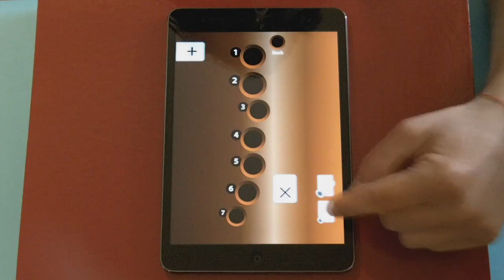Gaita Gallega para iPad - Galician Bagpipe for iPad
Blowgical Galician Bagpipe is an application that belongs to Blowgical Instruments series, a set of apps dedicated to the study and practice of fingering the wind instruments, It was developed by Customworlds S.L.

Blowgical Galician Bagpipe  es una aplicación que pertenece a la serie Blowgical Instruments, conjunto de apps dedicada al estudio y la práctica de las digitaciones de los instrumentos de viento, desarrollada por Customworlds S.L.